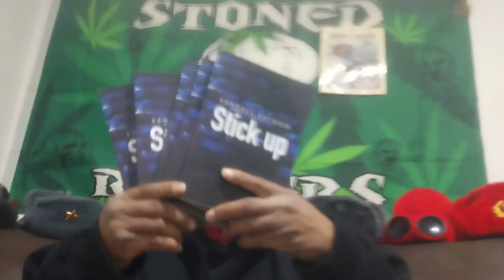SHOUT OUT TO THE GRINDERS 🪨🪨🪨🪨🪨🪨🪨🪨🪨🪨🪨🪨🪨🪨🪨🪨🪨🪨🪨🪨🪨🪨🪨🪨🪨🪨🪨🪨🪨🪨🪨🪨🪨🪨🪨🪨🪨🪨🪨🪨🪨🪨🪨🪨🪨🪨🪨🪨🪨🪨🪨🪨🪨🪨🪨🪨🪨🪨🪨🪨🪨🪨🪨🪨🪨🪨🪨🪨🪨🪨🪨🪨🪨🪨